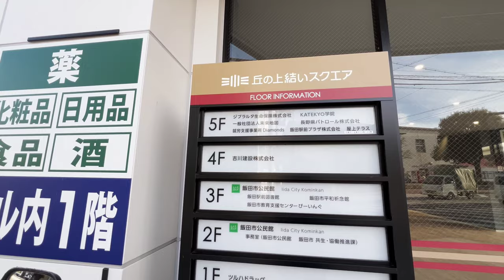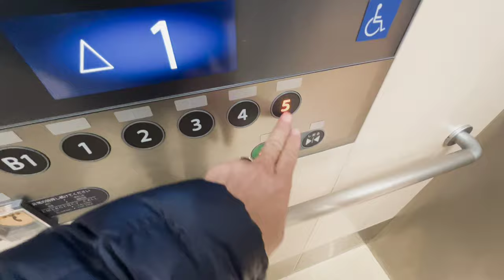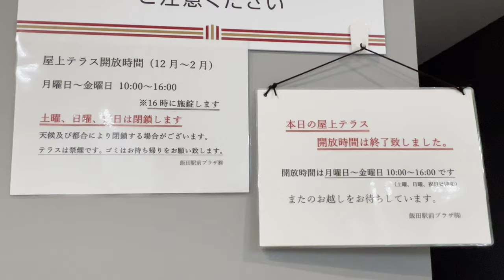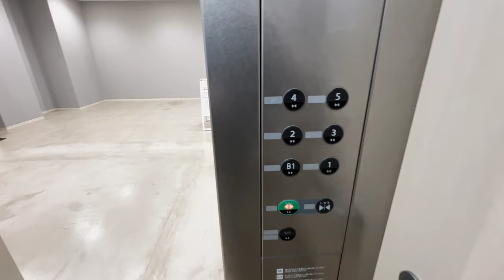[丘の上結いスクエア]FUJITEC製ES・EV全部まとめ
全部フジテック製。

エレベーターは最新エアータップ対応型。ボタンから赤外線ビームが出ていて、約5cm付近まで指を近付けるとセンサーが反応してエレベータ操作を行える機能だ。ボタンに触れずにエレベータを操作できるのでとても衛生的です。動画ではやってないが、同じ操作を2回すると行き先のキャンセル機能もついてる。

エスカレーターは特になし。普通です。